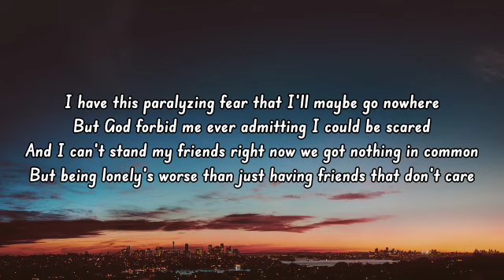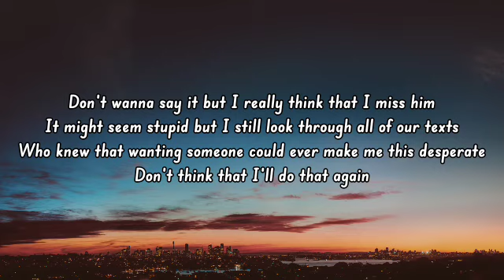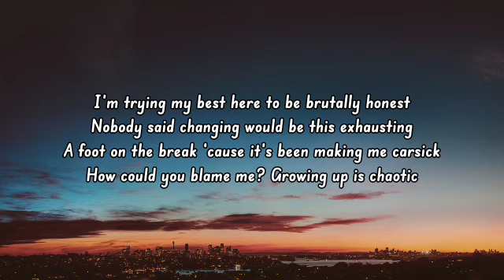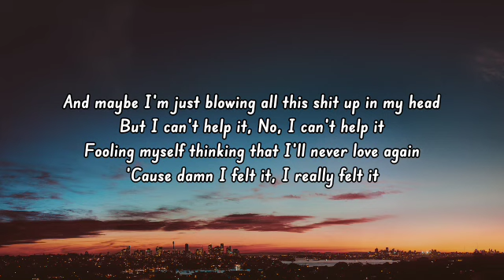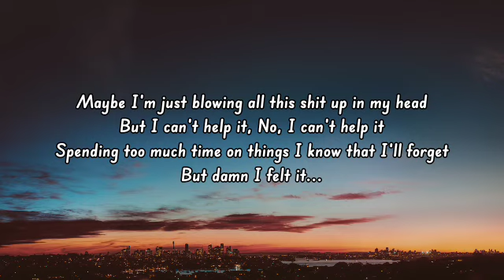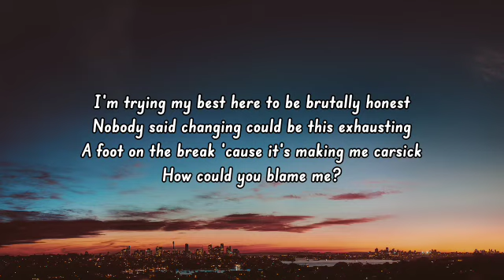Tate McRae - chaotic (Lyrics)